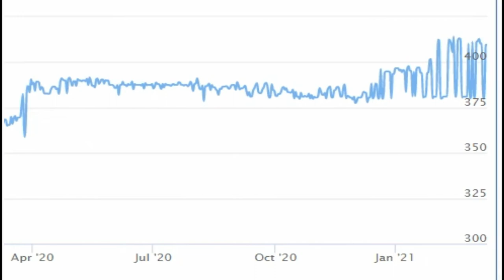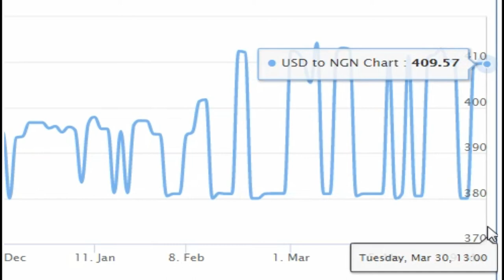Dollar ( USD ) to Nigerian Naira ( NGN ) ( currency of Nigeria )